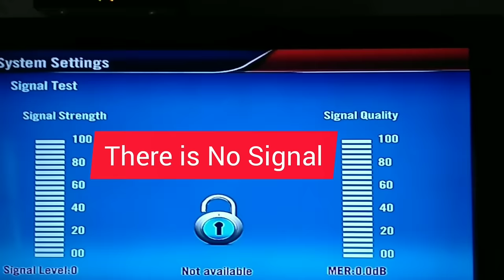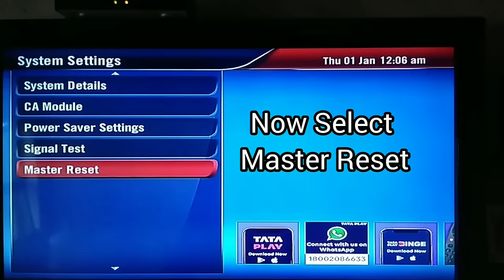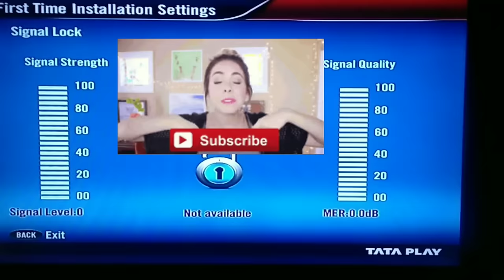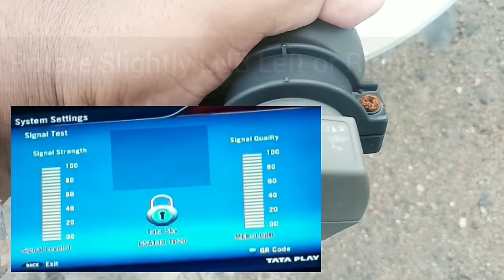Your Box is Not Receiving Signal Tata Sky | Tata Play Signal Problem Solved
Fixed Tata Play Set-up Box No Signal Problem @ Your Own No Need To Call Customer Care OR Technician

Step -1 Power Off The Tata Play Set-up Box For 15 Seconds Then Restart

Step - 2 Go to System Settings by Clicking Organiser Button On Tata Play Remote

Step - 3 Click On Signal Test If Shows No Signal Then Go Back

Step - 4 Click On Master Reset

Step - 5 Follow Next Screen Instructions will Resolve the Signal issue

If Not Work Above Method
Power Off Setup Box
Remove Antenna Cable Connector from Setup Box Clean Copper Wire With Blade Then Reconnect Firmly From Both Side Setup Box And Dish LNB Antenna Cable Connection hope will resolve the Signal Problem
If Signal Strength Signal Quality Getting Low Try Slightly Rotate LNB Left Right To Get Higher Level as Shown in Video

Mostly This No Signal Problem Issue Comes Due To Rust On Connection Contacts Cloudy ☁️ or Rainy Weather